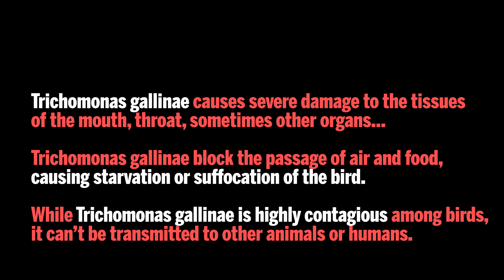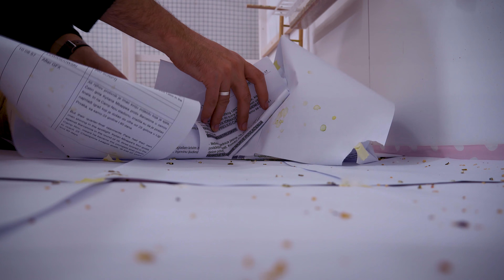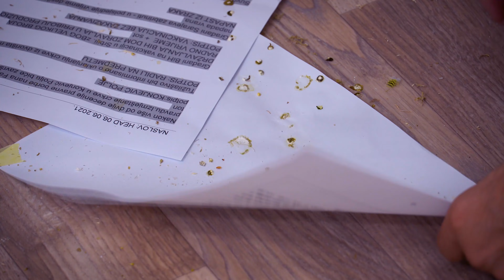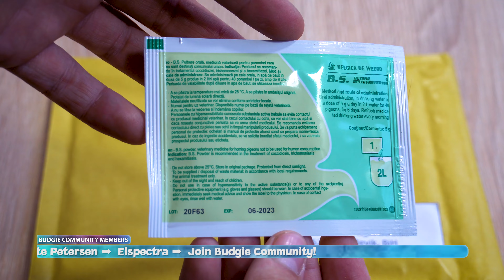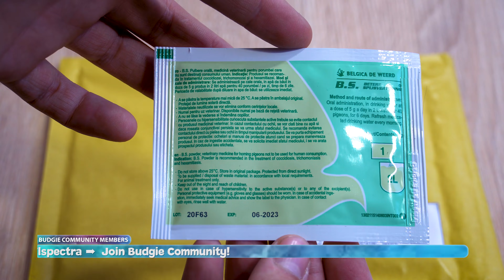Pesky Parasites Suffocating Budgies!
Antiprotozoal medications, such as dimetridazole and metronidazole, are used to treat birds infected with T. gallinae.
Make sure to visit your Vet FIRST!

Links:
Budgie App:
We are BudgieNation bringing you all you need to know when it comes to proper Budgie or Parakeet care! The budgerigar is a surprisingly interesting and complex creature with an interesting history. Anyone willing to learn about these little birds and their care should be able to bring one home and have several years of companionship with their new pet. We are dedicated to showing the world the joys of keeping healthy Budgies or Parakeets.